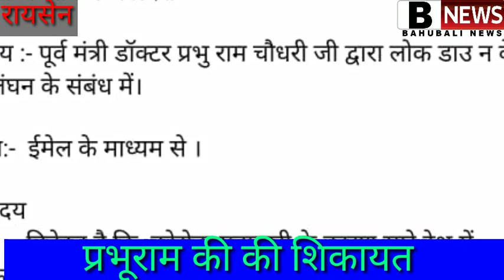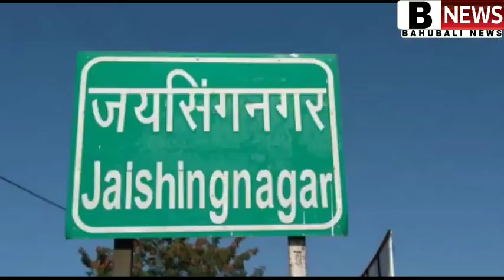रायसेन प्रभूराम की शिकायत. सागर झूठा मामला दर्ज. बेगमगंज खबर का असर